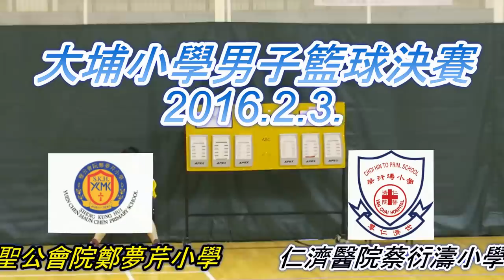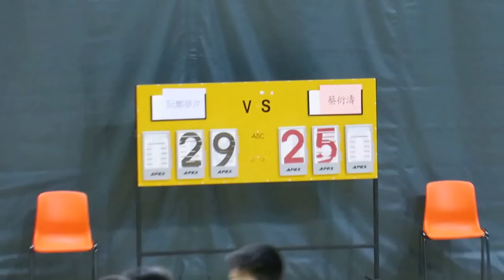阮鄭夢芹vs蔡衍濤(2016.2.3.大埔小學男子籃球決賽)精華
2016.2.3.大埔墟體育館 13:55 聖公會院鄭夢芹小學(黃) 29 : 25 仁濟醫院蔡衍濤小學(黑)